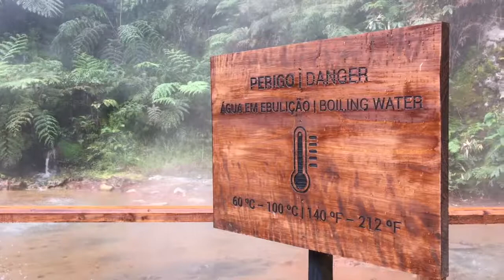Azores - April 18-19, 2018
Part Two of our Azores trip